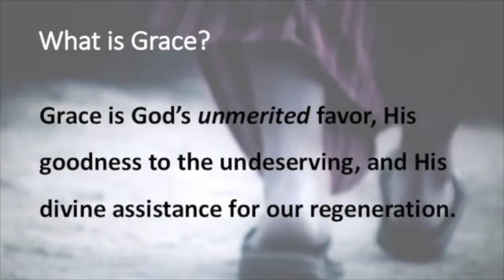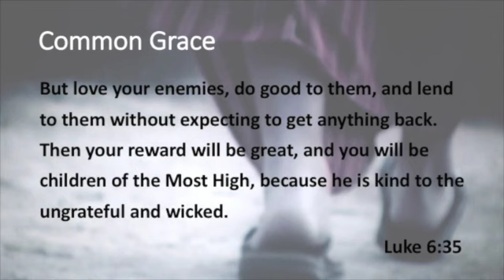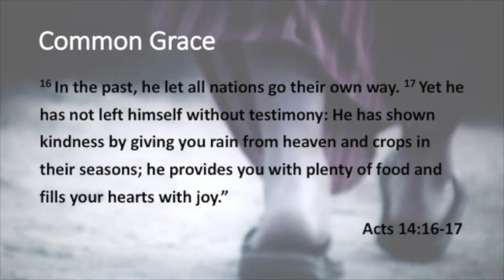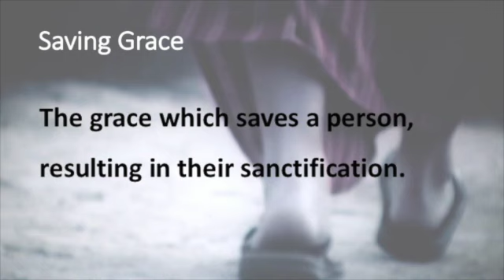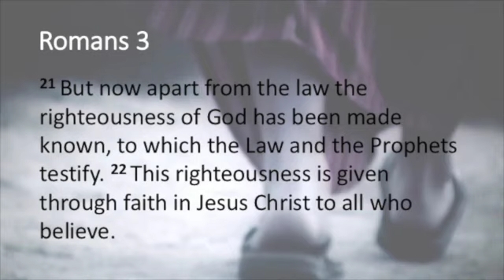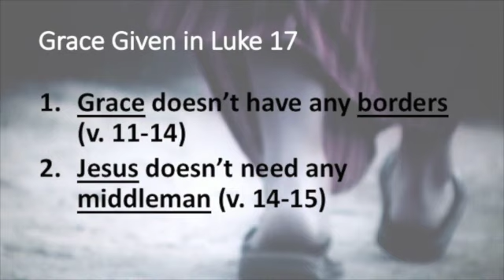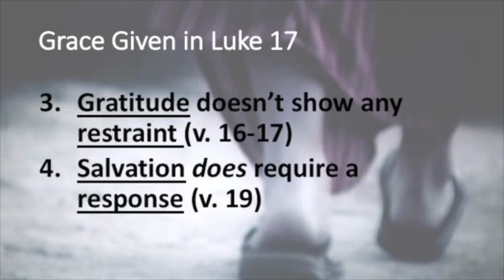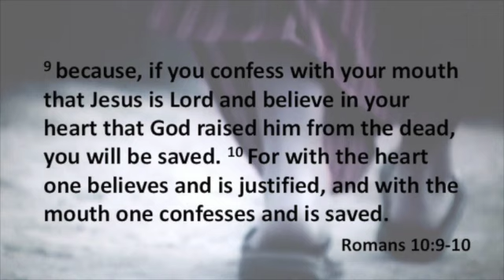Grace Given on the Way to Jerusalem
Sermon Preached March 11, 2018, Glynwood Baptist Church, Prattville, AL. James Jackson, Lead Pastor